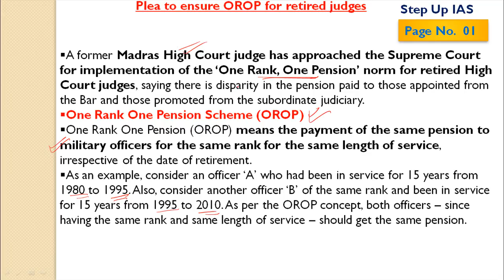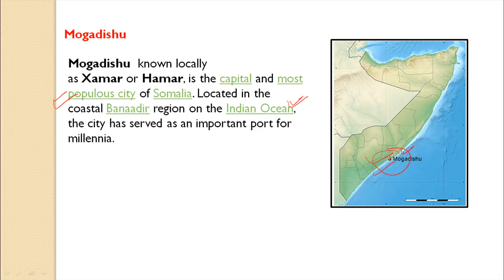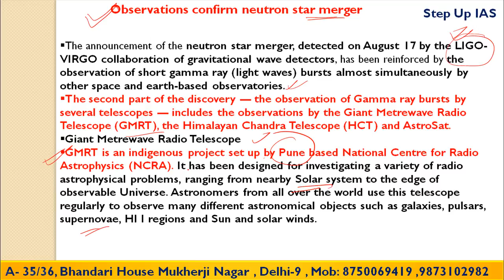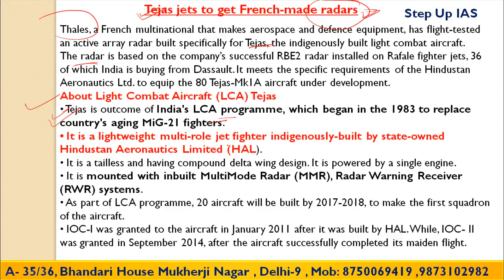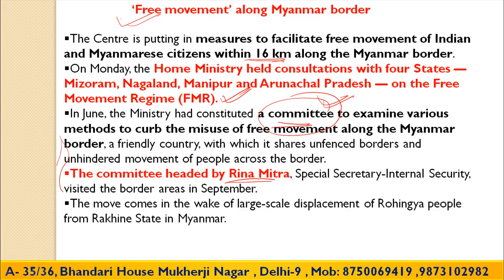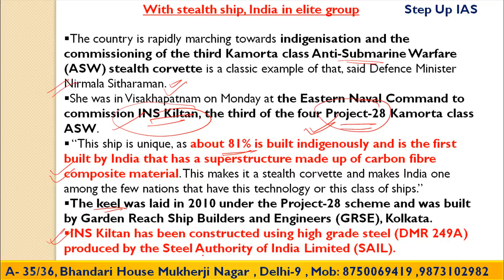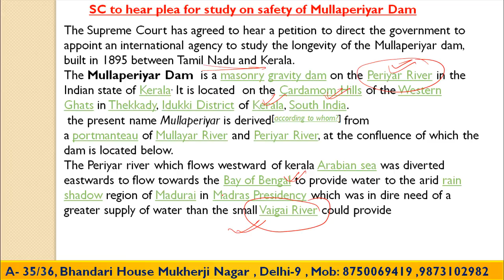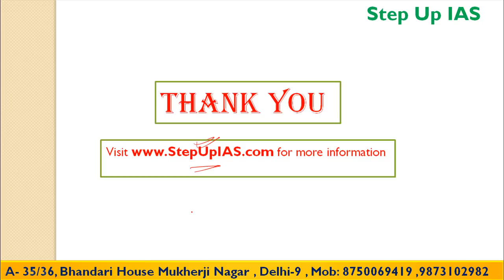17 October The Hindu and PIB